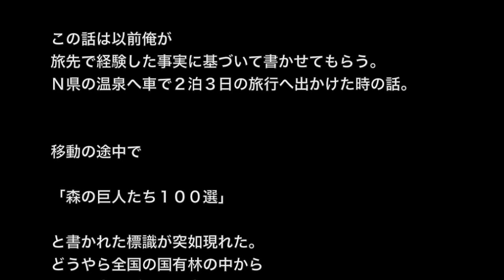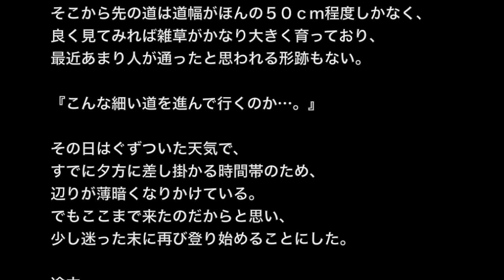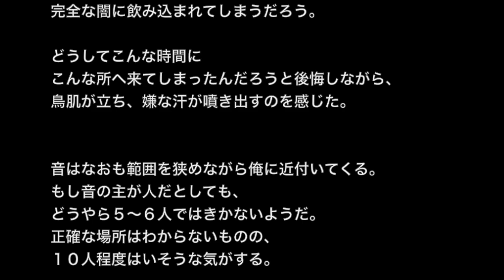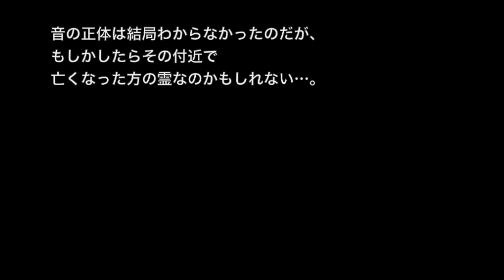【奇妙・不思議系】「巨木」この曲がり角の先に・・・【洒落にならないほど怖い話】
☆お勧め動画☆

※神様系・お稲荷さんにまつわる怖い話※【本当にあった怖い話４６０】「お父さんの奇行が怖い」２ちゃん 洒落にならないほど怖い話を集めてみない？

【心霊・オカルト系】【洒落にならないほど怖い話】「死神」２ちゃんねる怖い話

【動物系の怖い話】「犬か狐のような動物」突然憑いて来た・・・【２ちゃんねる怖い話】

この話は以前俺が旅先で経験した事実に基づいて書かせてもらう。
Ｎ県の温泉へ車で２泊３日の旅行へ出かけた時の話。

移動の途中で「森の巨人たち１００選」と書かれた標識が突如現れた。
なんとはなしに、観に行くことにした。これが間違いだった・・・